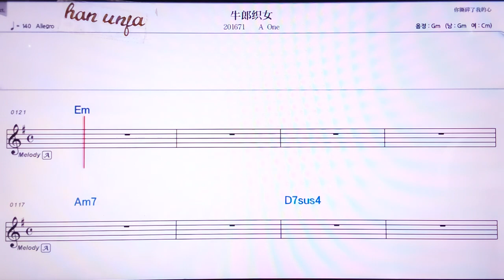💖칭런지에/짱지에👍MR,노래방, 악보, 코드,Karaoke With Sheet Music